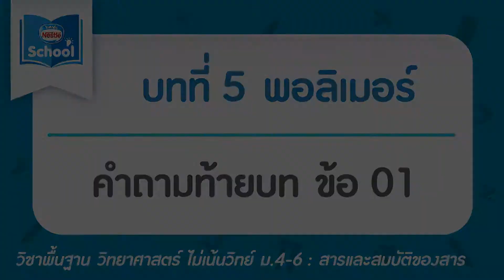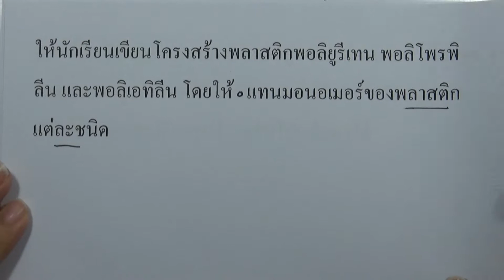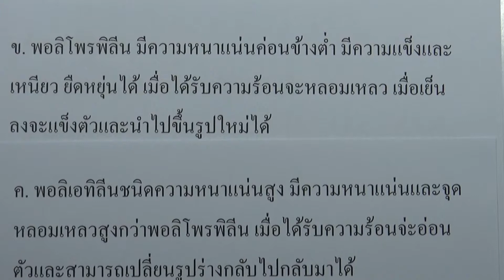บทที่5 พอลิเมอร์ (วิทย์ ไม่เน้นวิทย์ ม.4-6) : คำถามท้ายบท ข้อ 01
สารและสมบัติของสาร (วิทย์ ไม่เน้นวิทย์ ม.4-6)
บทที่5 พอลิเมอร์